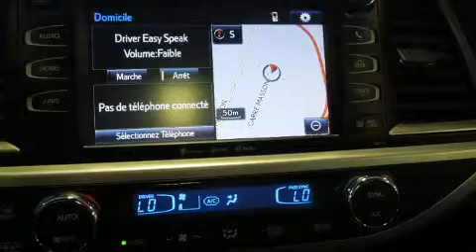2018 Toyota Highlander XLE/CUIR/TOIT/NAV/FULL****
Léveillé Toyota
1369 Montée Masson

Style et conception hors-normes, laissez-vous éblouir par le Toyota Highlander 2018. Sous le capot on retrouve un moteur 6 cylindres développant plus de 270 chevaux, ce qui vous offre une conduite dynamique et prévisible. Ce modèle possède toutes les caractéristiques raffinées auxquelles Toyota nous a habitués: un essuie-glace de lunette arrière, l'ouverture automatique de la glace du conducteur, une télécommande intégrée d'ouvre-porte de garage, le siège conducteur à commande électrique, un ordinateur de bord, système de localisation GPS, et des sièges en cuir. Les passagers de la troisième rangée apprécieront de pouvoir incliner leur siège de façon à maximiser leur confort. Le toit ouvrant assisté illumine l'habitacle de lumière naturelle. Vous et vos passagers apprécierez la sonorité de la chaîne stéréo, qui comprend une lecteur CD et une connexion MP3, commandes audio sur le volant, et 6 haut-parleurs qui rehaussent avec éclat l'ambiance sonore. La sûreté de tous les passagers est assurée grâce aux caractéristiques de sécurité suivantes: coussins gonflables à l'avant, coussins gonflables latéraux à l'avant, système antipatinage, système d'assistance au freinage, appuis-tête avant anti-coup de fouet, un système antivol, et freins à disque aux 4 roues avec antiblocage. Lorsque les conditions routières sont imprévisibles vous pouvez vous fier à l'entraînement à rouage intégral, qui procure une traction inégalée. Il n'y a qu'une chose qui nous satisfait: surpasser les attentes de chacun de nos clients. Passez nous voir ou appelez-nous pour obtenir plus d'information.